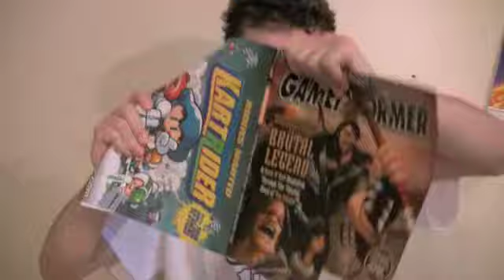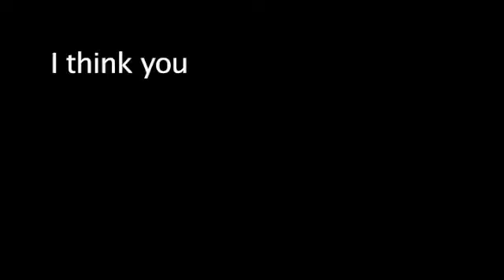Modern Warfare Wii!!!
In todays show we discuss:
-Wii Horseback riding saddle
-recalls on charging stations
-high capacity sd cards
-super star wars trilogy
-Call of Duty: Modern Warfare Wii
-Monster Hunter 3
-Answer Fan Mail